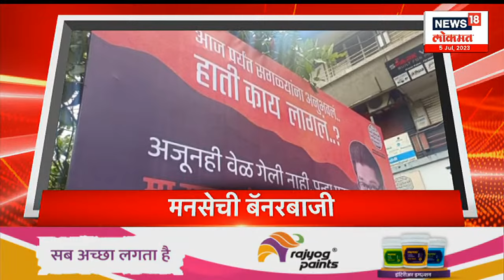Marathi News Headlines | 11 AM News Today | Latest Maharashtra News | News18 Lokmat | July 5, 2023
Two meetings of the Nationalist Congress Party will be held today. Ajit Pawar's meeting will be held at MET Bhujbal Knowledge City. And Sharad Pawar will have a meeting at YB CHAVAN center at 1 pm
The President is on a two-day visit to Nagpur .
आज पासून राष्ट्रपती दोन दिवसांच्या नागपूर दौऱ्यावर आहेत. आज राष्ट्रवादी काँग्रेस पक्षाच्या एकाच वेळी दोन बैठक पार पडणार आहेत . अजित पवार यांची बैठक MET भुजबळ नॉलेज सिटीमध्ये होणार आहे . आणि  शरद पवार यांची दुपारी 1 वाजता YB CHAVAN सेंटरला बैठक होणार आहे